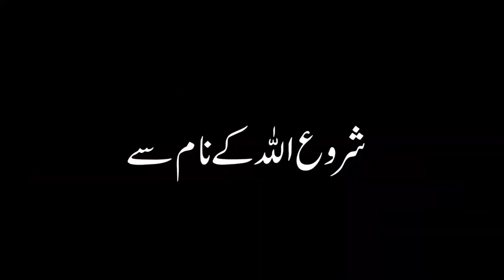Har Ghar Mein Subha Ke Waqt 2 Farishty Kyun Ate Hain | Imam Ali AS Ne Farmaya | Angels | Mehrban Ali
ہر گھر میں صبح کے وقت ٢ فرشتے کیوں آتے ہیں | امام علی علیہ السلام  نے فرمایا